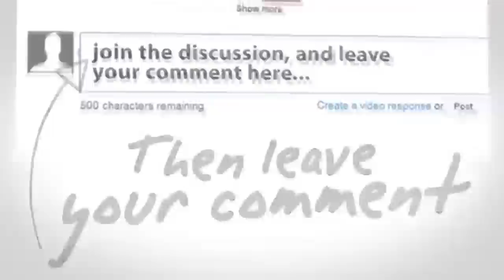Gosip Artis 11 Januari 2016 ~ Orang Tua Krisna Syok Dan Tidak Merestui Pernikahan Sirinya Dgn Regina